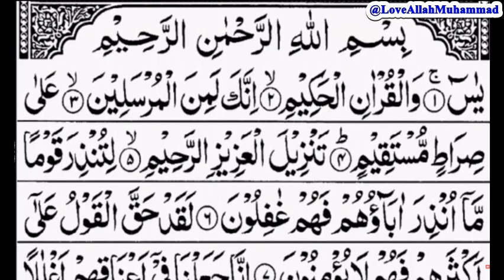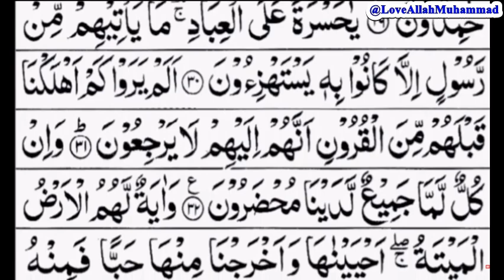Surah Yaseen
The surah focuses on establishing the Qur'an as a divine source, and it warns of the fate of those who mock God's revelations and are stubborn. The surah tells of the punishments that plagued past generations of nonbelievers as a warning to present and future generations.